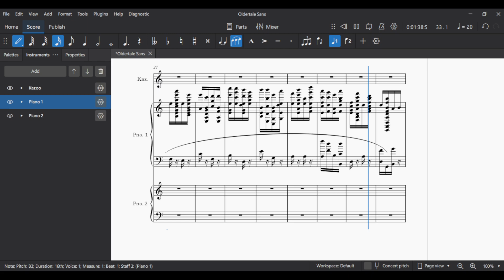Oldertale Sans Theme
So this is the theme of Oldertale Sans, but for the love of me, I couldn't get it into a proper megalo thingy.

Oldertale is an AU I made where everyone is old and elderly.

sub